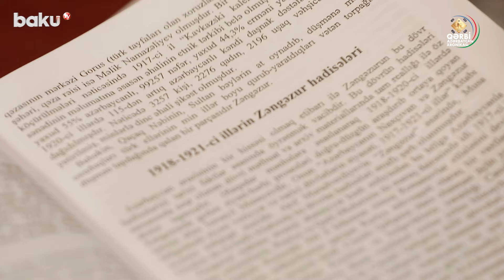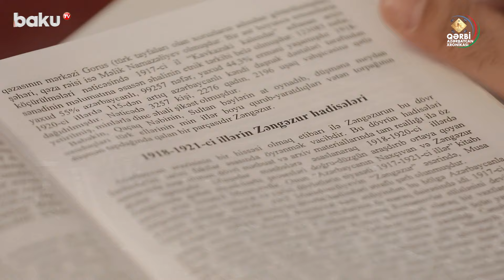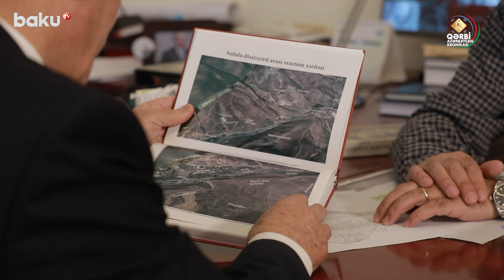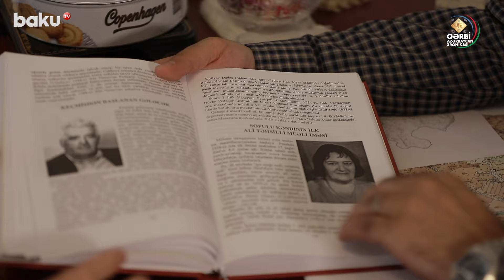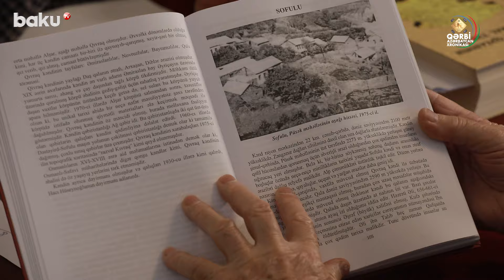«Концерт прервался, потому что я пел с армянской девушкой» | ХРОНИКА ЗАПАДНОГО АЗЕРБАЙДЖАНА